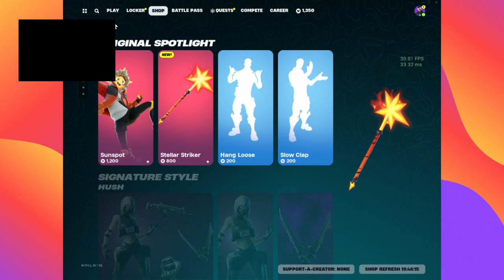Fortnite Road to Unreal Gameplay!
Fortnite Road to Unreal!